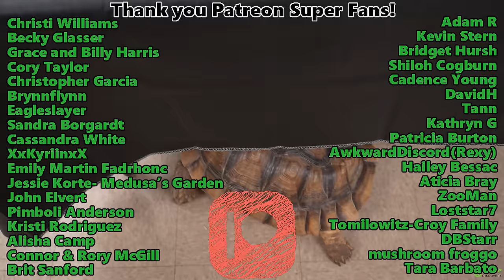Our Sulcata and Leopard Tortoise had Eggs?!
Whoa! Our sulcata tortoise Sharon laid surprise eggs! The only  male tortoise we have (who loves her very much) is Rafiki, our leopard tortoise, meaning if these hatch they'd be "Leoparcata" hybrid tortoises!!

Snake Discovery
831 Century Ave N.